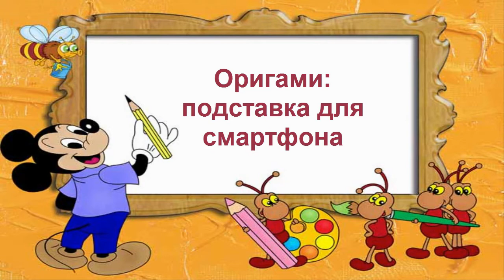оригами подставка под смартфон / origami stand phone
Это самая лучшая и самая простая подставка под смартфон. В него можно поставить смартфон и смотреть его не занимая рук. Это оригами вам не раз пригодится.

оригами подставка под смартфон. оригами подставка для телефона.
origami stand phone. phone stand paper.